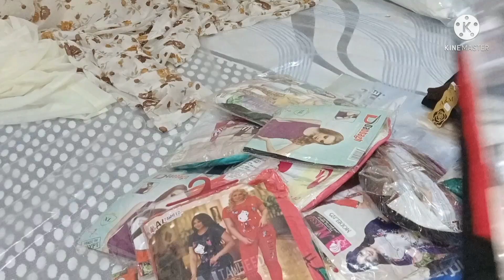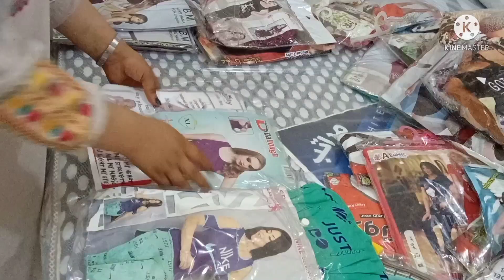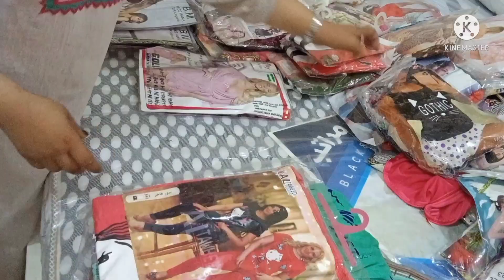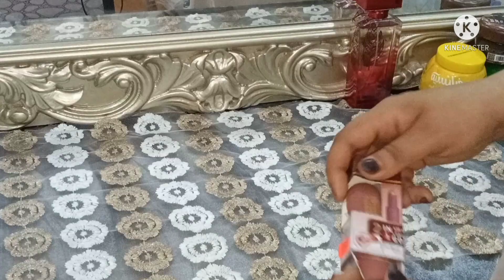فرش شقة عروسة أوضة النوم في منتهي الذوق والرقة👌👌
إفرشي شقتك بنفسك